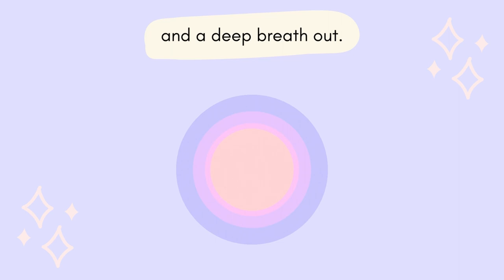SEL Kids Shorts: BRAIN BREAK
Hello Everyone, this is Ms. O and  welcome to an SEL Minute!
We take a minute to learn something new and have some fun!

Whenever you need a little break for you work and just need a little wiggle time, use our brain break video to get your brain refreshed!